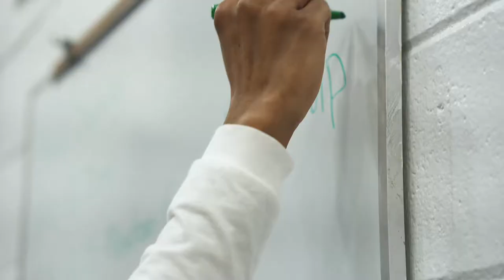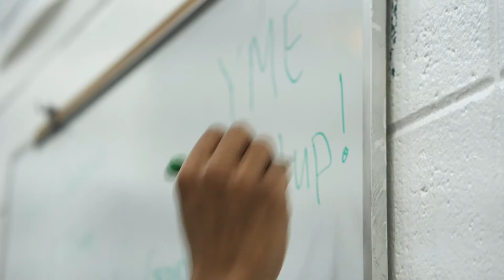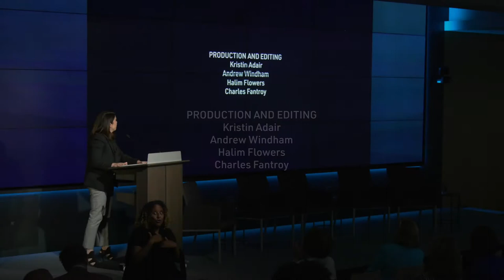Urban Institute Next50 Changemaker Forum - Part 2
Exploring Promising Solutions: Transforming Prisons
Sarah Rosen Wartell, President, Urban Institute
Kelli Rhee, President and CEO, Arnold Ventures

Where Does Change Come From? The Role of Business, Activists, and the Public Sector
Deval Patrick, Former Governor, Massachusetts; Managing Director and Co–Managing Partner, Double Impact, Bain Capital
Anna Mason, Partner, Revolution’s Rise of the Rest Seed Fund
Ai-jen Poo, Director, National Domestic Workers Alliance
Edward Skyler, Executive Vice President for Global Public Affairs, Citi
Michael Tubbs, Mayor, Stockton, California

Closing Reflections -- Why Facts Matter to Accelerate Change
Rip Rapson, Kresge Foundation
Jamie Gorelick, Board Chair, Urban Institute and Partner, WilmerHale